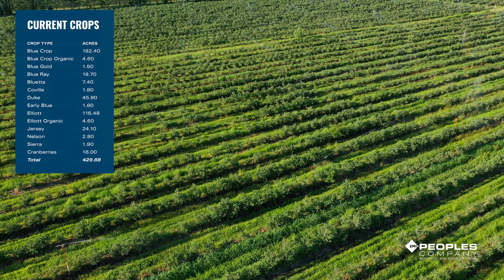631 Acres M/L Blueberry Operation Available - Ottawa County, Michigan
Peoples Company is proud to offer the Blue Crop Group blueberry operation located in beautiful Ottawa County, Michigan less than five miles from Lake Michigan. This asset totals 631 acres m/l and features multiple varieties of blueberry plantings with an emphasis on fresh fruit production. The operation also includes ample worker housing and a modern blueberry processing facility creating vertical integration and direct marketing opportunities for the landowner. The northern, lakeside location with a close proximity to densely populated cities allow for operators to expand their growing season to accommodate a full crop season and allow the landowner diversity to produce a number of high dollar crops from blueberries to nursery and greenhouse plantings. Ample water paired with the climate have resulted in Ottawa County ranking #1 in Michigan for market value of crops sold in Michigan according to the most recent USDA study.

Listing #15241 | Agent: Mark Williams